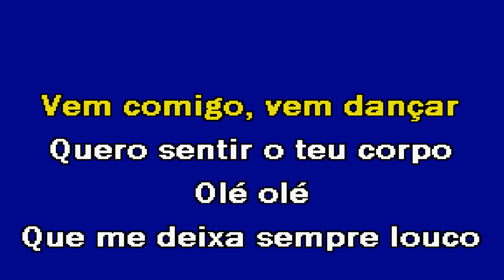OLÉ OLÁ Ricardo José Karaoke